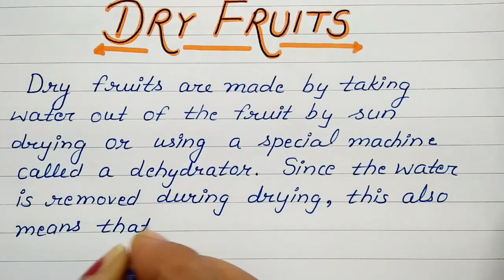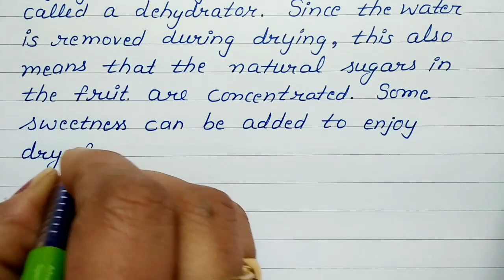Dry fruits ll All about dry fruits ll short paragraph